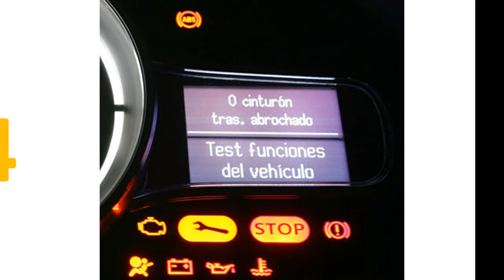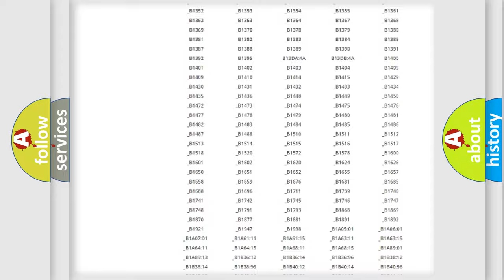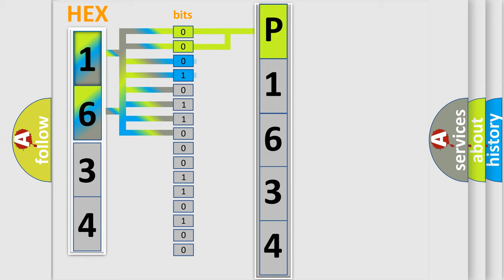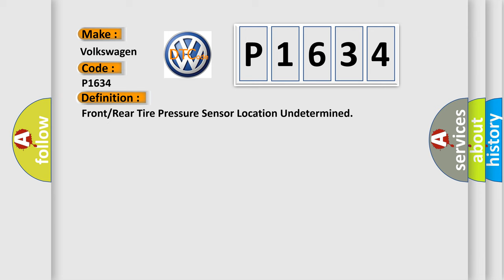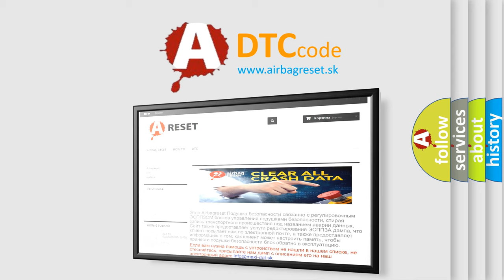DTC Volkswagen P1634 Short Explanation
Contents:
0:21 Basic DTC analysis according to OBD2 protocol standard.
1:48 Insight into programming
2:58 A diagnostically understandable description of the Diagnostic Trouble Code
3:05 Basic error definition

Make:
Volkswagen
Code:
P1634
Definition:
Front or Rear Tire Pressure Sensor Location Undetermined
Description:
The vehicle Tire Pressure Monitoring (TPM) Sensor locate process occurs after the vehicle remains stationary for 20 minutes. The Tire Pressure Monitoring (TPM) Module will determine the Tire Pressure Monitoring (TPM) Sensor positions. The TPM Module measures the signal strength of each TPM sensor and determines if the are in the front or rear.
Cause:
NON-FCC COMPLIANT COMPONENTSTIRE PRESSURE MONITORING (TPM) MODULE HARNESSINCORRECT TIRE PRESSURE MONITORING (TPM) MODULE INSTALLATIONTIRE PRESSURE MONITORING (TPM) MODULE